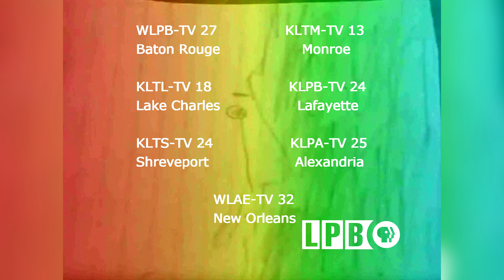PBS Station Identification (2003-2004 WLPB-TV) - Dark Red Variant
on September 28, 2021, at 4:45 p.m.

Louisiana Public Broadcasting (LPB) is a state network of Public Broadcasting Service (PBS) member television stations serving the U.S. state of Louisiana. The stations are operated by the Louisiana Educational Television Authority, an agency created by the executive department of the Louisiana state government which holds the licenses for six of the seven PBS member stations licensed in the state. Louisiana Public Broadcasting's studio facilities and offices are located on Perkins Road in Baton Rouge.

The network serves most of the state outside Greater New Orleans. That market's PBS member station, WYES-TV (channel 12), is the only PBS station in Louisiana that is not associated with LPB; a noncommercial independent station there, WLAE-TV (channel 32), is part-owned by LPB in order to provide the market with the state network's news and public affairs programming.

Reminder: Please do not use this video without any permission from me.

copyrighted content is found within this video and you wish to have
it removed, please notify me so that I can take appropriate action.
This video is monetized; it is only uploaded here for entertainment
and historical television purposes.

This video was originally recorded as part of my personal remake
collection of television, schedule, station IDs, and bumpers recordings.
And it will premiere as soon as possible if you want to write and tell
me in the comment section down below. Please request permission
to copy, download, edit or otherwise redistribute this recording.

So, thank you guys for watching and enjoying this video. And if you didn’t get a chance to like this video, always remember to write a positive comment section down below in the comment section area, and subscribe to our YouTube Channel if you’re new or not, or if you have any questions as much as possible, and we hope to see and hear from you really again soon. We think that you’ll have a wonderful, fantastic, amazing, awesome, excellent, perfect & terrific great day. Goodbye! Toodles!

And if you want to see lots of my photos in our collections: please go to,